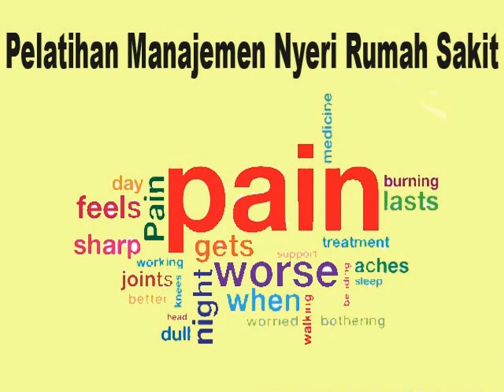Training Management Nyeri - BMD Street Consulting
Training Management Nyeri, oLeh BMD Street Consulting dengan Provider yang berpengalaman dan ternama dari tahun 2007.
Dan jika bapak/ibu membutuhkan dan mungkin ingin membeli Alat Ukur & Standar (Dimensi, Massa, Gaya, Tekanan, Suhu, Waktu, Kelistrikan dan lain-lain), Alat Bantu Medis, Alat Bantu Keperawatan, Alat Bantu Praktikum Kimia/Fisik/Biologi di sekolah dan perguruan tinggi. dapatkan harga khusus, discount dan promo menarik setiap bulanya.

Terima Kasih